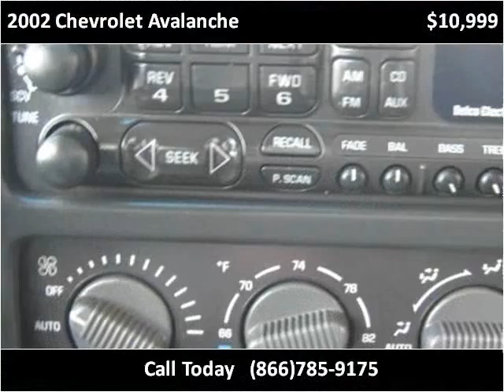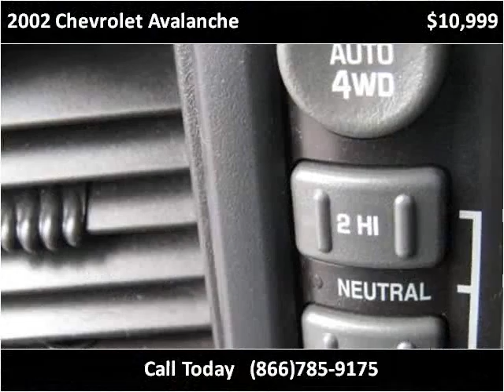2002 Chevrolet Avalanche Used Cars Colorado Springs CO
This 2002 Chevrolet Avalanche is available from Rocky Mountain Auto Brokers.